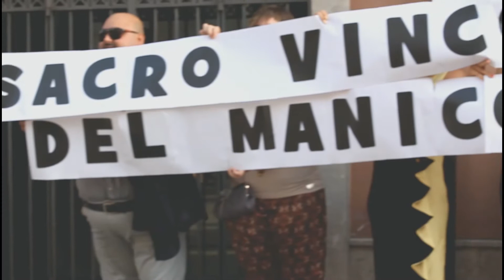Antonio e Carmen wedding 2015 - Oscar Maiello Photographer